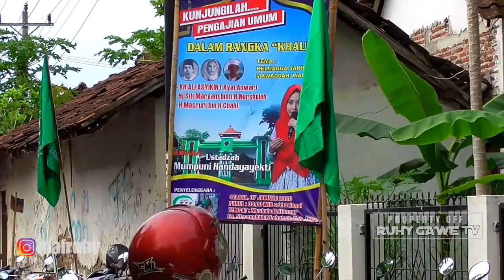DPR LEBIH HEBAT DARI KANJENG NABI - CERAMAH LUCU USTADZAH MUMPUNI TERBARU 2020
Pengajian lucu bersama Ustadzah Mumpuni Handayayekti terbaru di desa Slarang Kidul kecamatan Lebaksiu kabupaten Tegal - Jawa Tengah.

Konten Terkait :
Ceramah mumpuni terbaru 2020
Ceramah ustadzah mumpuni handayayekti terbaru
Ceramah lucu ustadzah mumpuni terbaru
Ceramah ngapak mumpuni terbaru
Pengajian bersama mumpuni handayayekti
Pengajian ngapak ustadzah mumpuni handayayekti
Ceramah mumpuni terbaru di tegal
Ceramah mumpuni terbaru yang viral

Pembuat Konten : Mafruhy - Youtuber Ples62